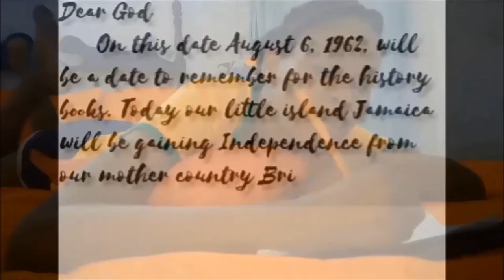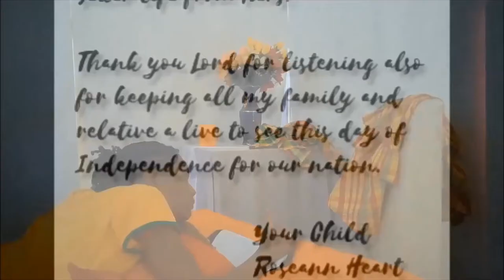Summer of Heart 1962 (Jamaica Independence day mini movie)